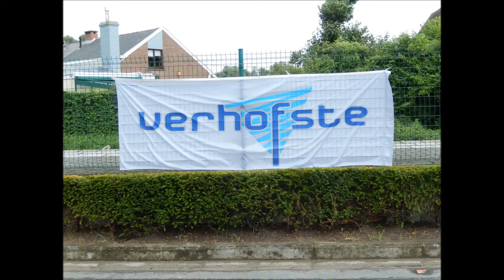Diavoorstelling MTB tocht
Vlaamse kermis 2016